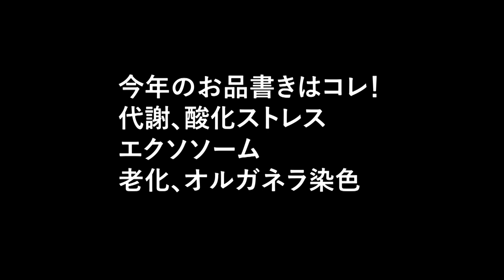(Dojin5) 試薬の使い方セミナー2022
ご好評により、2022年も試薬の使い方セミナーを開催します！
皆さん、見てはいよー！